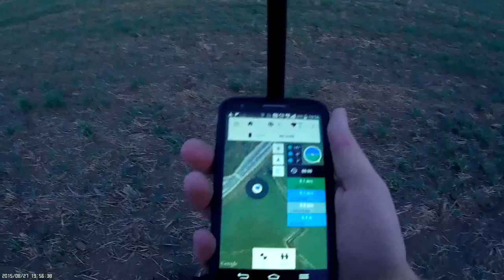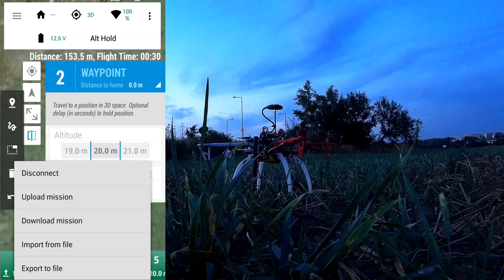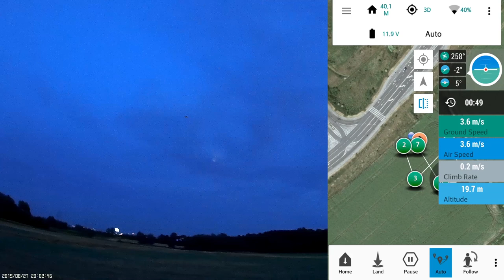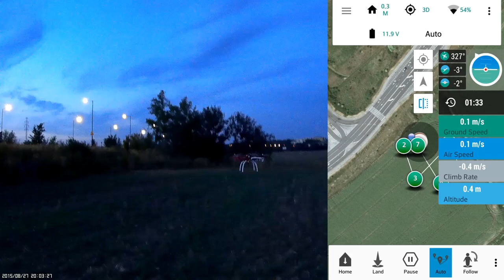Qadrocopter 450 APM 2.6 Test misji